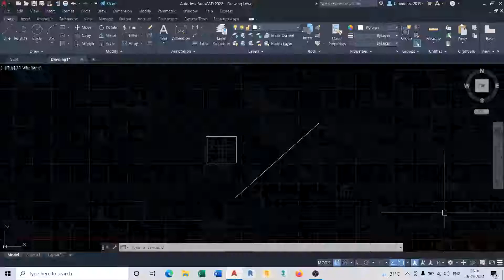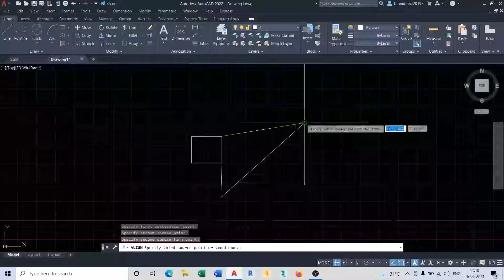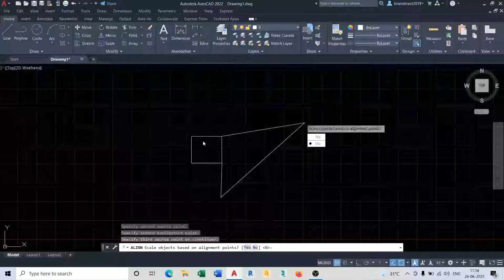How to Scale and Align in AutoCAD